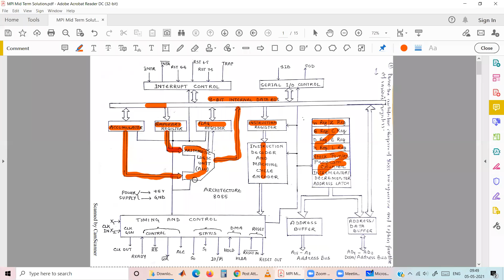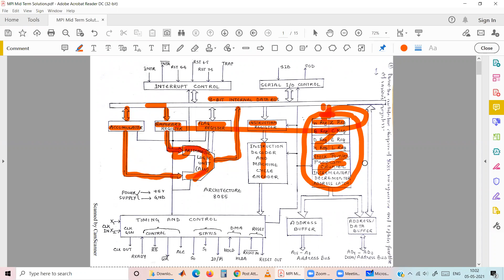MPI WEEK-1, LEC-3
MPI, 8085 Features, 8085 Architecture, Register Structure, General Purpose Register, Accumulator, Temporary Register, W&Z Register,